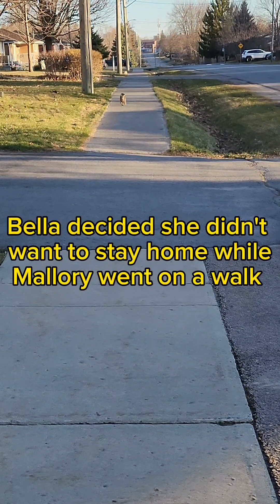Cattivity - Kitty Adventure and a Close Encounter with the Neighbourhood Cat